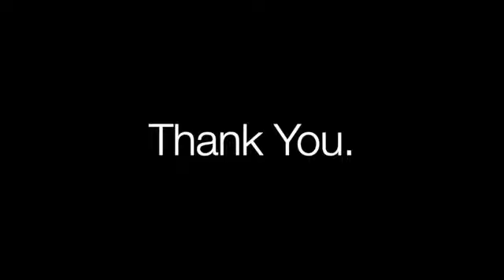Rachel Moore, LMFT. Creativity & Trauma Healing.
Rachel Moore, LMFT, is an EMDR therapist in private practice based in San Diego, California who works primarily with creative clients — writers, artists, and musicians. A former journalist, Rachel recently had an article published in the San Diego Union-Tribune about grief and loss related to the coronavirus pandemic.

Rachel has presented at the San Diego State University Writers Conference and has been leading groups based on the book “The Artist’s Way” for more than a decade to help clients overcome creative blocks.
The Trauma Therapist Newsletter has launched!

The monthly resource for trauma therapists.

Upcoming conferences—Yes!
Trauma Treatment Modalities—Yes!
Books & Articles—Yes!
Schools & Programs—Yes!
Workshops—Yes!
Incredible People—Yes!
A Featured Cover Therapist—Yes!
Behind The Scenes—Yes!